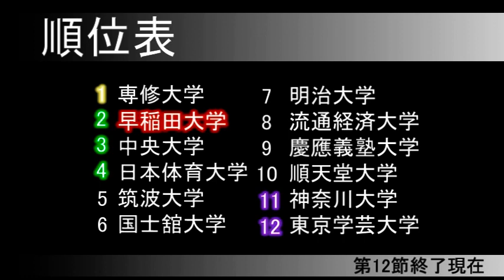2012関東リーグ⑫vs神奈川大学 ○4-3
いよいよ開幕した後期関東リーグ。前半の立ち上がりは相手にボールを支配される場面が多く見られるも22分の一失点だけに抑える。このゴールを機に早稲田に火がつき前半29分5島田のCKをシュートした4畑尾のこぼれ球を3山地が確実にシュートし同点にする。前半35分7野村のCKから11近藤洋がヘディングシュートが相手GKのミスを誘い逆転のオウンゴール。その後も粘り強い接戦の末、前半40分PKをとった10富山自らが冷静にゴールを決め3-1と2点リードでゲームを折り返す。 2点リードで始まった後半9分相手に得点を許し1点差に詰め寄られるも、後半24分 7野村からのパスを受けた10富山のアシストで9榎本がゴールを決める。 2点リードという状況下のなか後半35分ハーフウェイラインから相手にドリブルでゴール前まで運ばれ痛恨の失点。1点差とされる。しかし、ここで締め直し1点差を守りきりゲームセット。後期開幕戦という重要な一戦で大きな勝ち点3を得た。